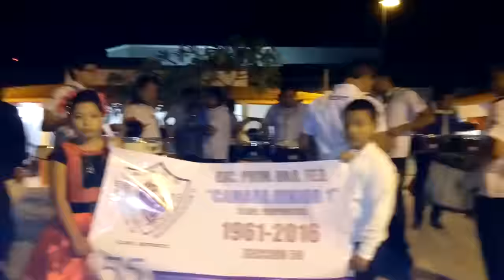Calenda en el marco de la celebracion del 55 aniversario de la Camara Júnior I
Festejos por el 55 aniversario de la fundacion de la escuela primaria Cámara Júnior I que inicio  con una calenda y continúa manana por la tarde con un acto cultural en la plaza Jose Murat.